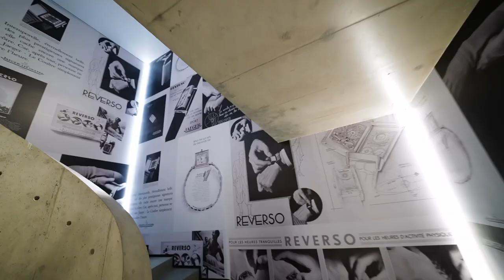Ni Ni at The Reverso Stories Exhibition in Shanghai | Jaeger-LeCoultre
Chinese actress and Friend of the Maison Ni Ni joined in celebrating the opening of the Reverso Stories Exhibition in Shanghai, China.
Tracing Reverso history, this exhibition features exceptional timepieces from both heritage and current collections, as well as unique archive documents and tools. At the heart of the exhibition, exploring the relationship between the three physical dimensions of space and the fourth dimension of time, a new art installation ”Spacetime” from the artist Michael Murphy.